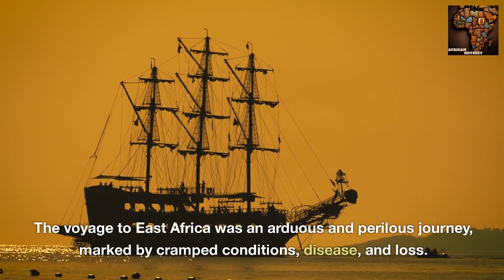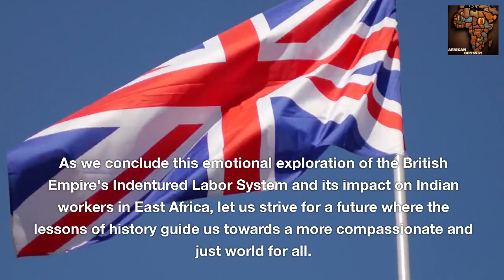The British Empire's Indentured Labor System: Exploitation of Indian Workers in East Africa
Discover the heart-wrenching story of the British Empire's Indentured Labor System and its impact on Indian workers in East Africa. Join us as we delve into the depths of history, exploring the harsh realities faced by these laborers, and shedding light on the forgotten tragedy that unfolded in the pursuit of imperial expansion. This emotional journey seeks to honor the resilience of those who endured, while urging us to remember the human cost of colonial exploitation.